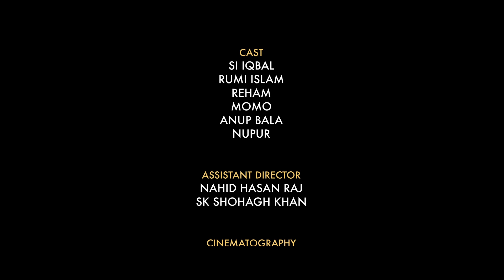Bhalobashar Joy | Chotto Cinema | SI Iqbal | Rumi Islam | Official Short Film | 2019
Bhalobashar Joy (Short Film)
Directed By Raju Ahmed Raj
Assistant Director: Nahid Hasan
Cast: SI Iqbal, Rumi Islam, Reham, Momo & Anup Bala
Cinematography: Saiful Islam
Edit & Color Grading: Rejaul Raju
Art & Costume Design: Raju Ahmed Raj
Voice Acting: Rohit Sadhu khan
Makeup: Sahabul
Light: Sumon
Production Manager: Sujon Raju
Production: Raj Films

Song: Ojanay Mishe
Singer: Rohan Raj
Lyrics: Al Amin Hasan
Tune & Music: Rohan Raj

Release: February 04, 2019
Language: Bengali
Label: Eagle Music

[ ভালোবাসার জয় - শর্ট ফিল্ম ]